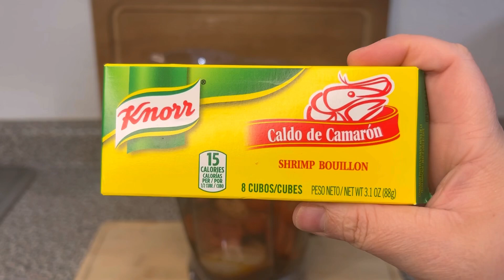Caldo de Camarón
Ingredientes

2 libras de Camarón
4 chiles Nuevo México
3 chiles de Arbol (opcional)
3 Dientes de Ajo
1/2 Cebolla Chica
3 Tomates Chicos
1 cucharadita de Camarón seco molido
1 cubito de Knorr de Camarón
1 cucharada de Sal
Aceite
2 ojas de Laurel
4 zanahorias
4 tallos de Apio
3 Papás
Cilantro
3 Calabacitas